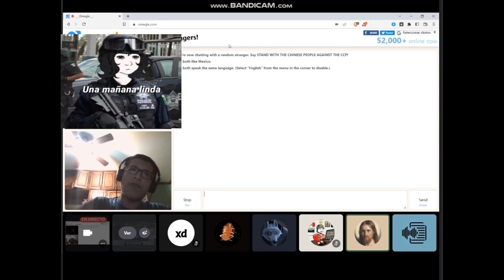Miembro del Frente Nacionalista Mexicano le dice sus verdades a Feminista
Mamada pendeja XD